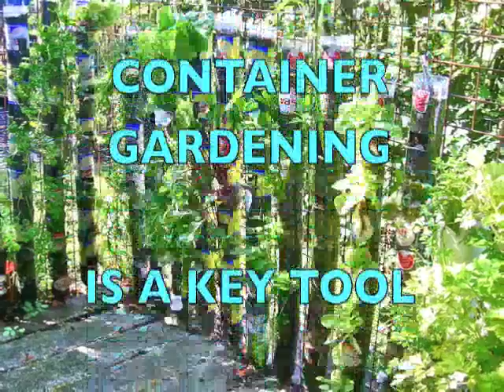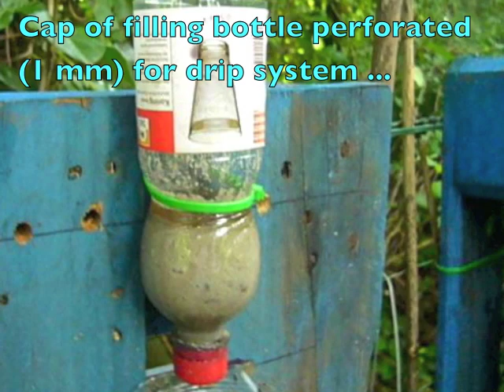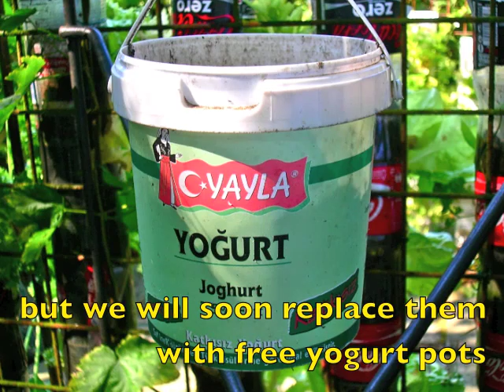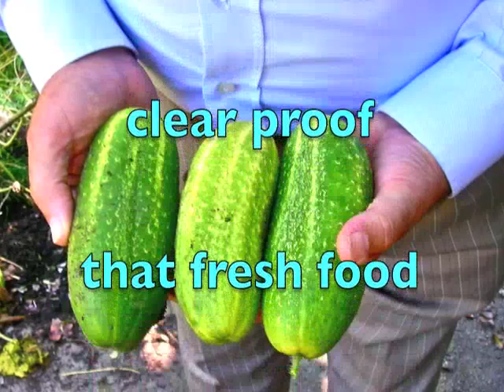FOOD PRODUCTION IN CONTAINERS AT HOME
Anyone can grow fresh food in containers anywhere (in rural and urban areas).  Crops in containers need less water and less fertilizer.  This video shows vegetables and herbs grown in bottle towers, buckets and pots.  It is an easy way to get food security and to combat hunger and child malnutrition.